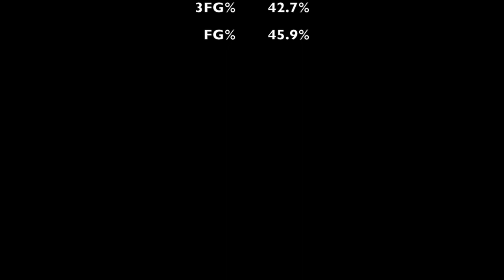Ryan Richardson Weber State Basketball Highlights: '17-'18